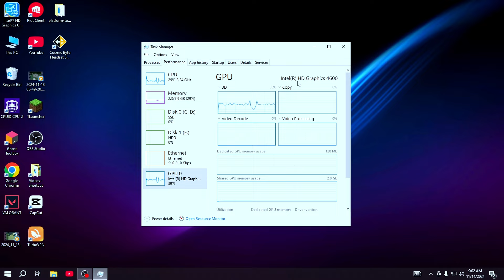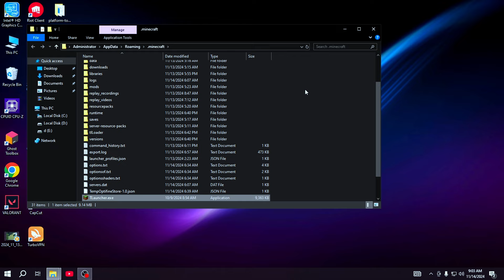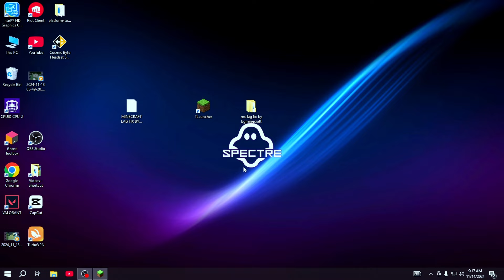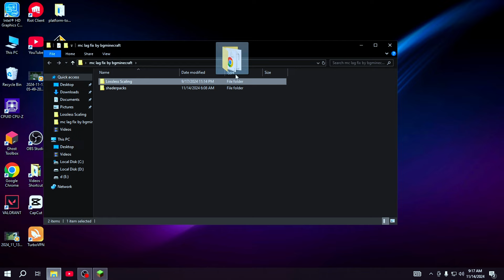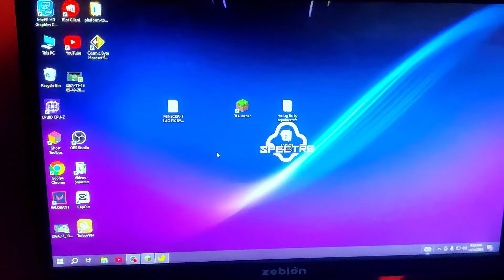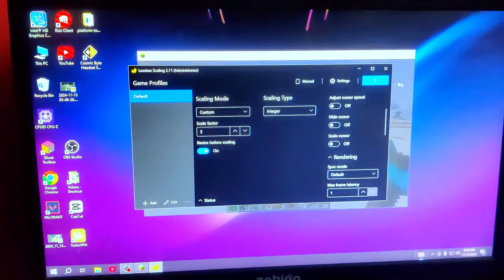minecraft lag in fix 4\8 gb ram pc hindi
PLAY MINECRAFT WITH SHADERS IN ANY LOW END PC  4/6 GB RAM LAG AND SHUTTER FIX (2024)

Hello guys and welcome to my next video! In today's video, I decided to make a quick Minecraft Tutorial on Lag and Shutter Fix in Minecraft 1.21.3 Tlauncher. You will appreacite this a lot especially if you are having lags or you have only 2GB or 4GB RAM computer. Let's get right into this! This is just a great article about Minecraft Low End PC Lag Fix.

DOWNLODE LINK--

PLZ LIKE AND SUBDCRIBE FOR SUPPORT

VEDIO IS JUST FOR EDUCATION OR HELP PURPOSE SO I USED ANYTHING YOURS THEN SORRY ABOUT THAT -- IGNORE

BGMP